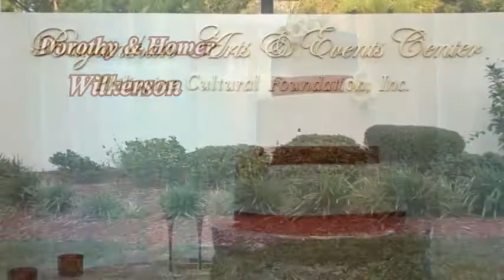Jackson Wedding Tampa